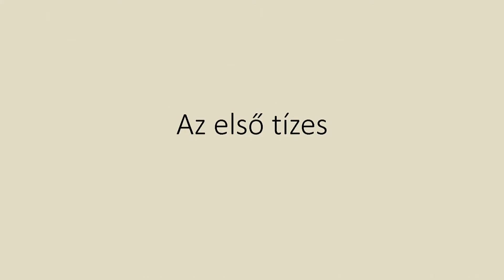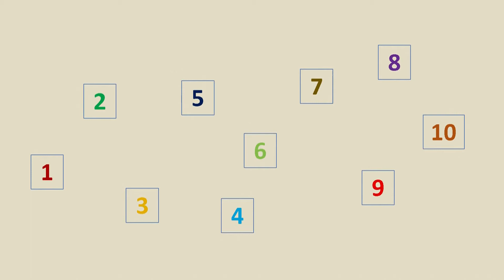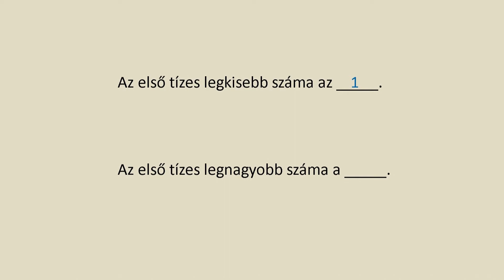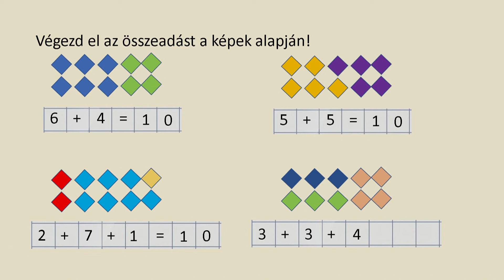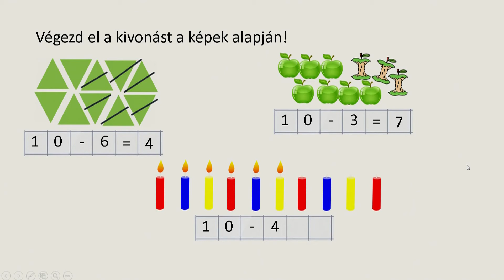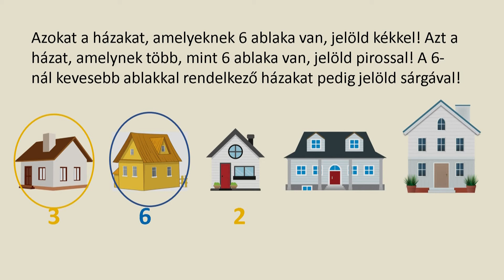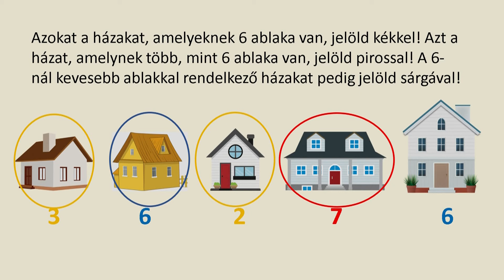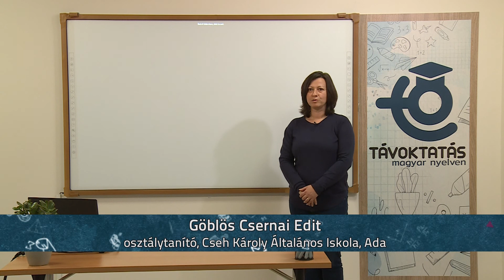Az első tízes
Osztálytanító: Göblös Csernai Edit